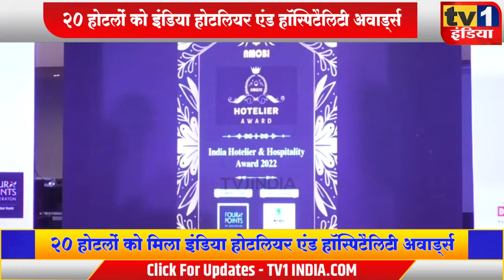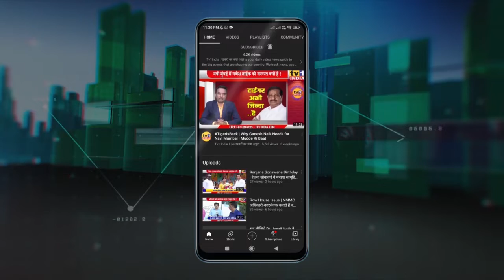India Hotelier Award | देश भर के 20 होटलों को मिला पुरस्कार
आज इंडिया होटलियर एंड हॉस्पिटैलिटी अवार्ड 2022 की धूम रही. देश भर के 231 होटलों की इस स्पर्धा में 20 होटलों और प्रबंधन कर्मियों को उनकी उत्कृष्टता के लिए पुरस्कृत किया गया. नवी मुंबई चैंबर्स ऑफ बिजनेस एंड इंडस्ट्रीज द्वारा आयोजित इस पुरस्कार समारोह में देश भर के होटल और हॉस्पिटैलिटी से जुड़े प्रतिनिधियों ने हिस्सा लिया.